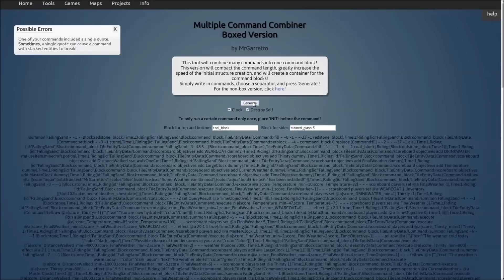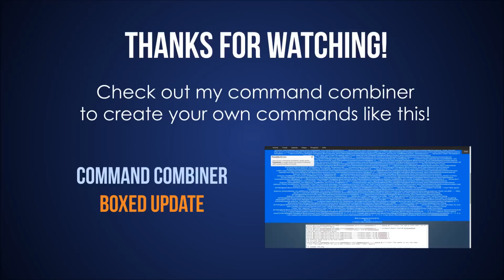Minecraft Tool - Command Combiner Boxed update!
My newest version of my command combiner allows you to create a box, and will also increase the performance of the command!